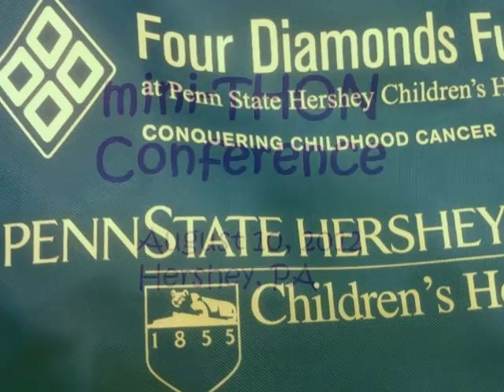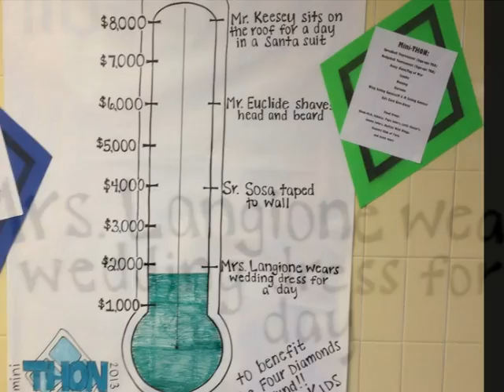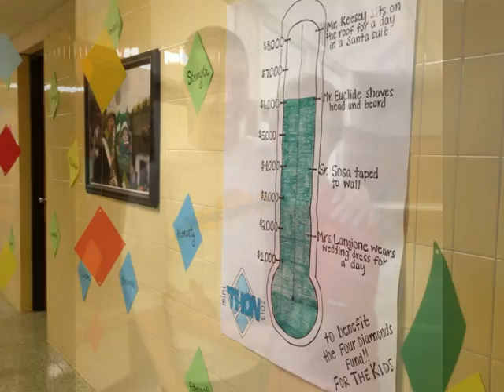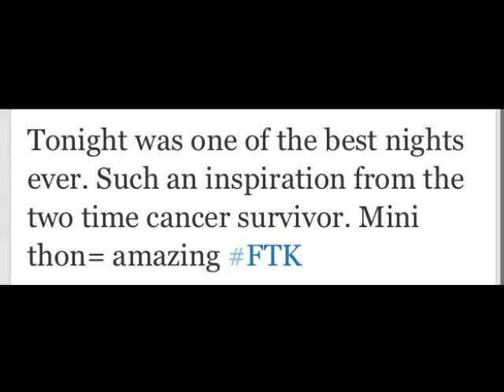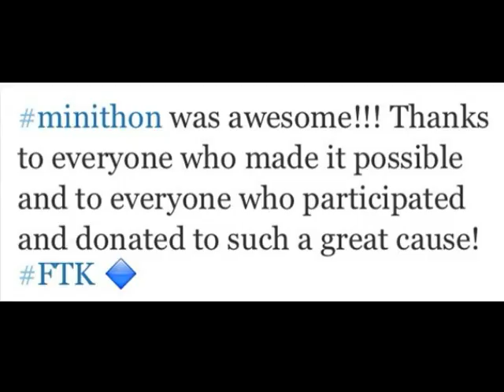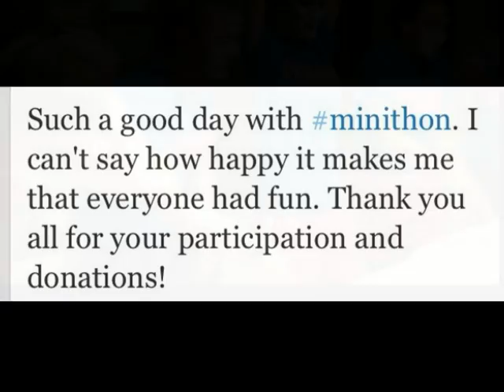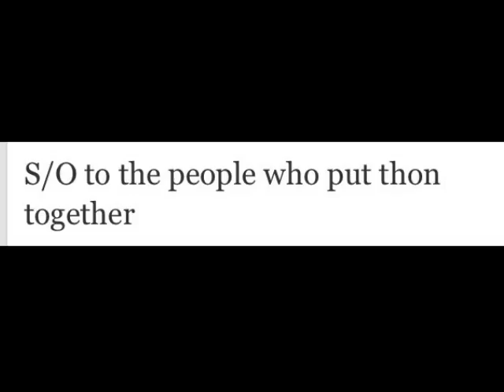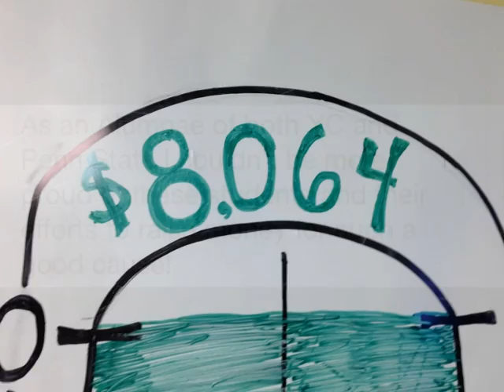York Catholic Mini-THON 2013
A recap of YC's first mini-THON
Thank you to all those involved!